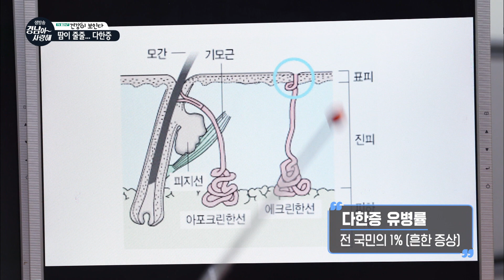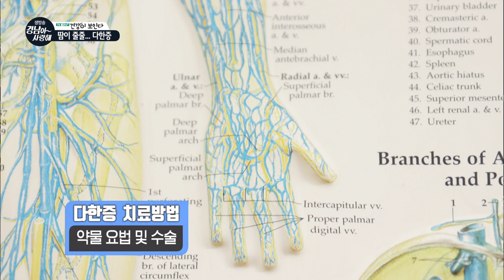사계절 땀으로 고생하는 다한증 주목! 다한증의 증상부터 치료법까지 [TV클리닉, 건강이 보인다] 190919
[TV클리닉, 건강이 보인다]  - 사계절 땀으로 고통받는 질환, 다한증
(경상대병원 흉부외과, 장인석 교수)